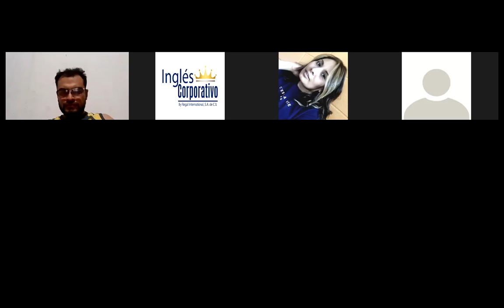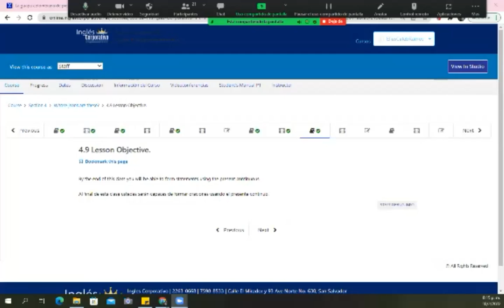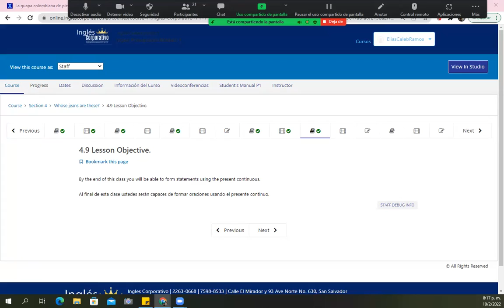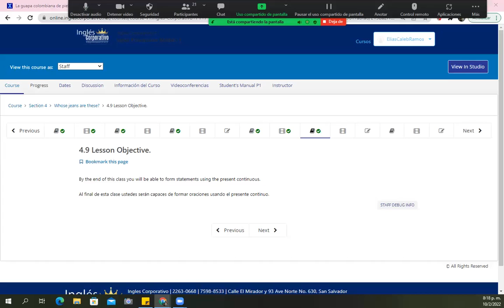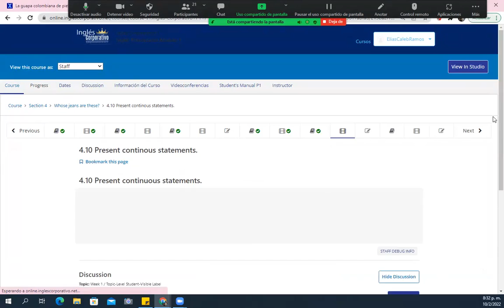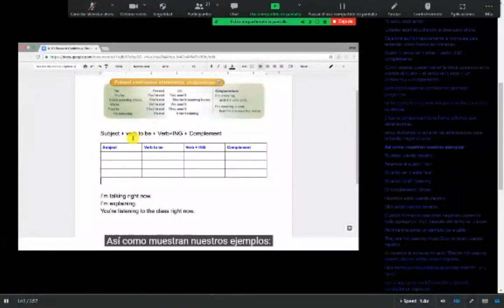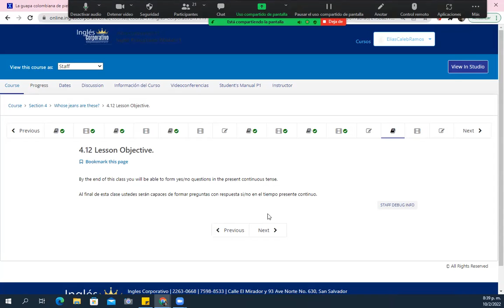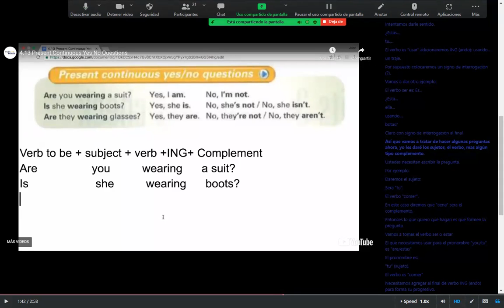Ingles Corporativo - Class #12 - Principiante 1 -yesno questions in the present continuous tense